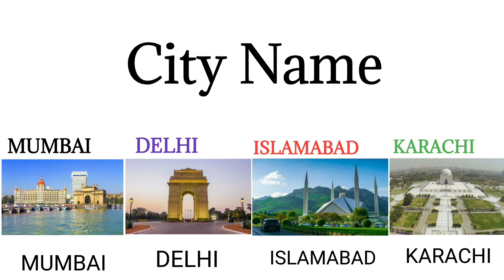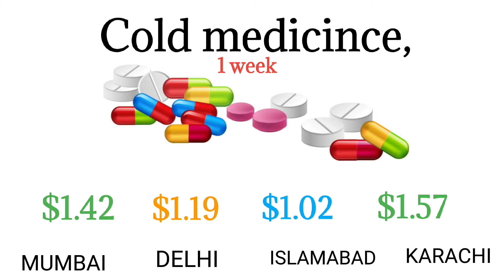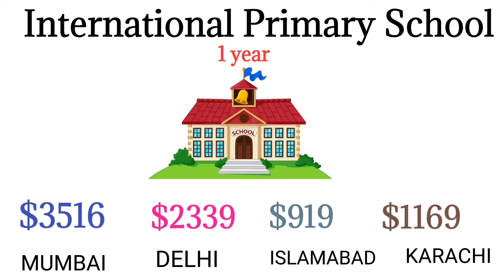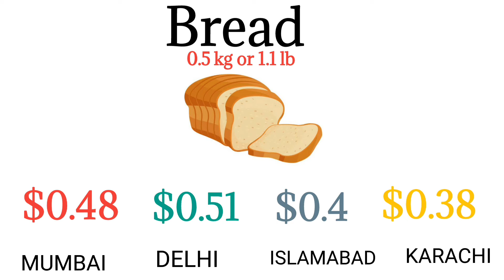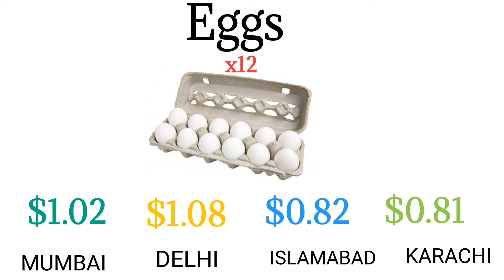Mumbai | Delhi | Islamabad | Karachi | comparison | Mumbai vs Karachi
Mumbai vs Delhi vs Islamabad vs Karachi | comparison | Mumbai vs Karachi | Delhi vs Islamabad

mumbai
Delhi
mumbai vs delhi
Islamabad vs karachi
Islamabad
Karachi
mumbai vs karachi
Delhi vs Islamabad
mumbai comparison
delhi comparison
Islamabad comparison
karachi comparison
mumbai vs karachi comparison
delhi vs Islamabad comparison
comparison video
country comparison
country size comparison
mumbai vs karachi comparison 2022
delhi vs Islamabad comparison 2022